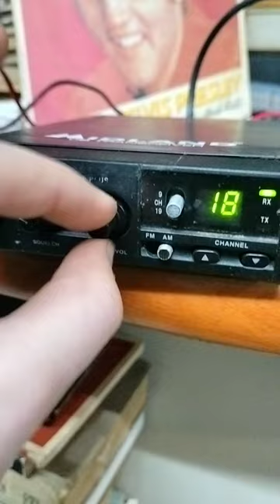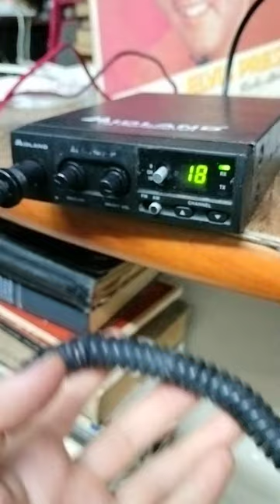Midland Alan 100 Plus CB transceiver Радіостанція Автомобільна СХ АМ ЧМ FM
на відновлення в магазині Ретро-ІФ